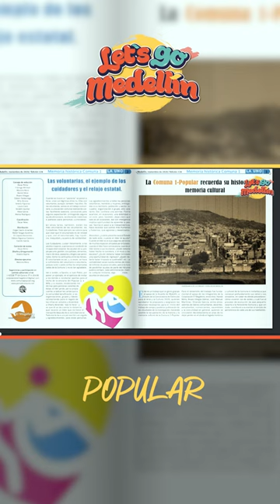El Megafono, Un Medio Comunitario de POPULAR - Let's Go Medellín